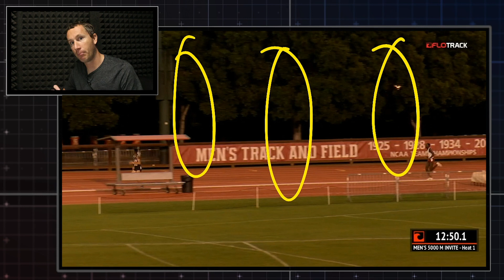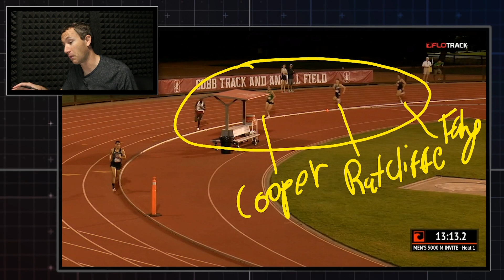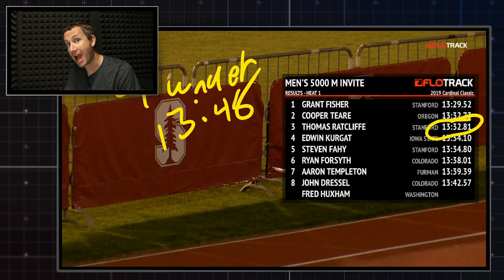Race Breakdown: Grant Fisher Invites Everyone To A PR Party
In a race where all the big names ran lifetime bests, Grant Fisher prepped for the 2019 championship season with a 13:29 in the 5000m at the Cardinal Classic.